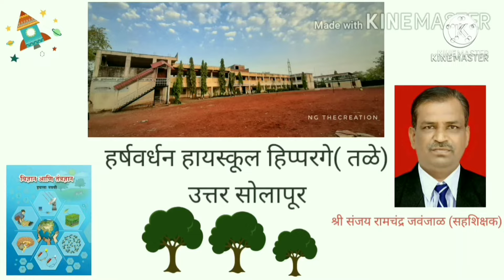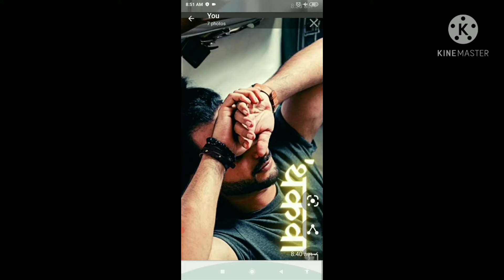दैनंदिन जीवन आणि विज्ञान भाग क्रमांक तीस आपल्याला थकवा का येतो?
आपल्याला थकवा का येतो?